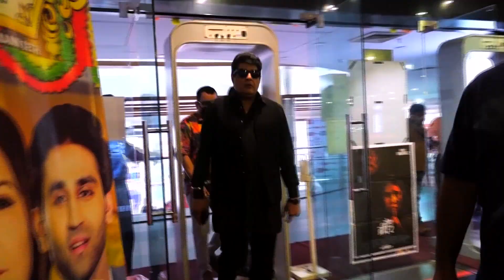Some Interesting Discussion with Gajendra Chauhan in Dehradun International Film Festival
Dehradun International film Festival, Silvercity Dehradun